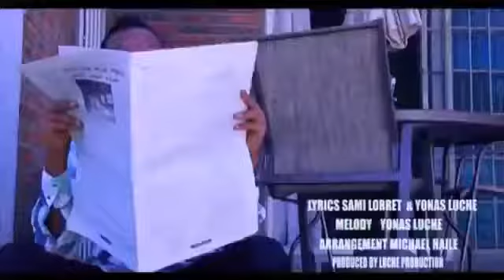Best New Ethiopian Music 2014 Girum Asfaw Alsemat